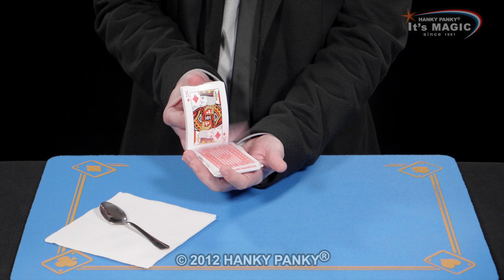131 WRAPPED AND CUT